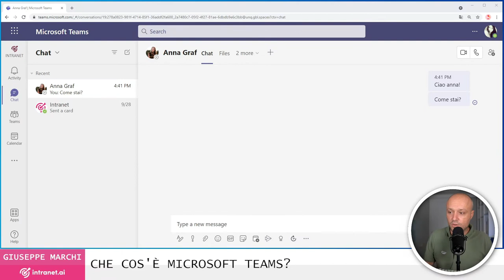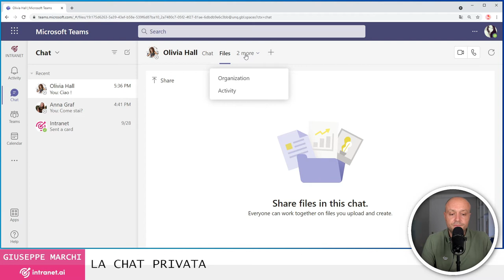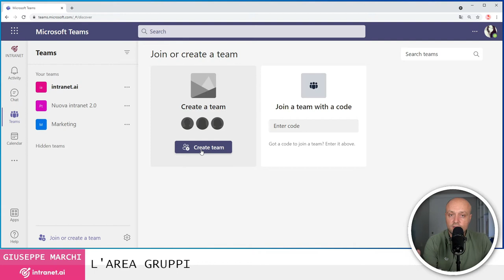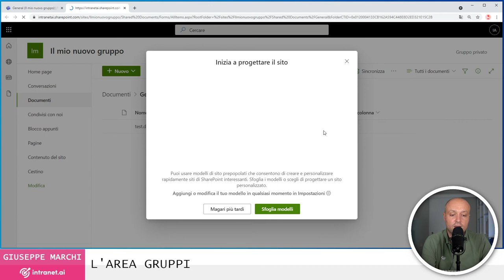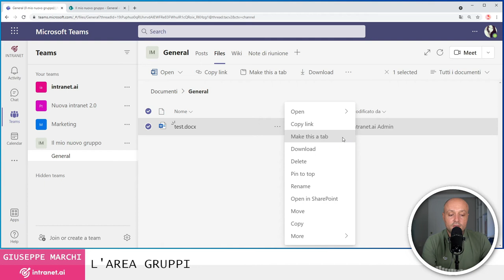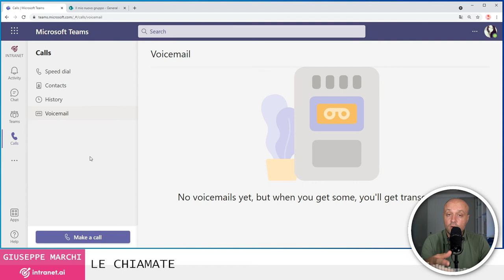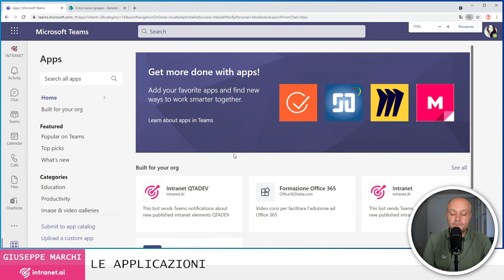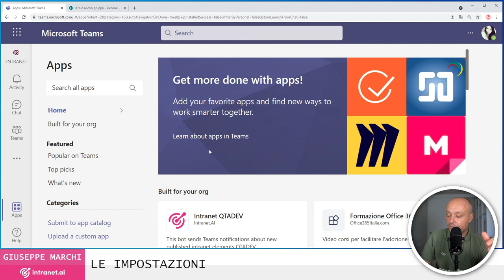Guida Microsoft Teams: COMPLETA e gratis!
Una panoramica su tutte le funzionalità di Microsoft Teams, dalla chat privata, alla collaborazione sui gruppi, la gestione del calendario, le applicazioni e tanto altro.
L'unico vero Microsoft Teams Tutorial in italiano!

VUOI APPROFONDIRE?

CAPITOLI
00:00:00 Intro
00:00:48 Che cos'è Microsoft Teams?
00:02:08 L'interfaccia utente
00:08:53 Il feed delle attività
00:11:43 La chat privata
00:22:46 L'area gruppi
00:51:11 Il calendario
00:55:48 Le chiamate
00:59:01 L'accesso ai file
01:03:06 Le applicazioni
01:08:46 Le impostazioni
01:21:06 Il video corso su Microsoft Teams